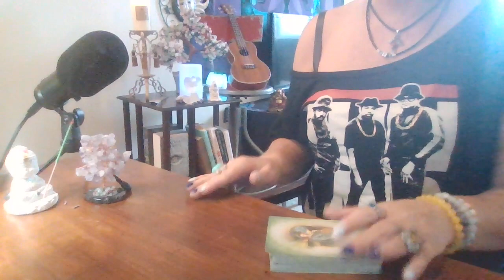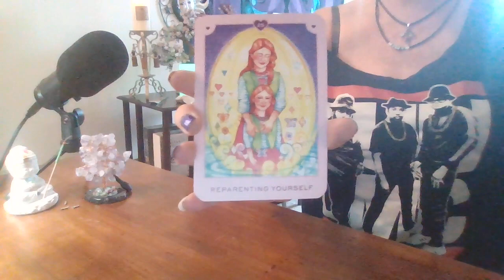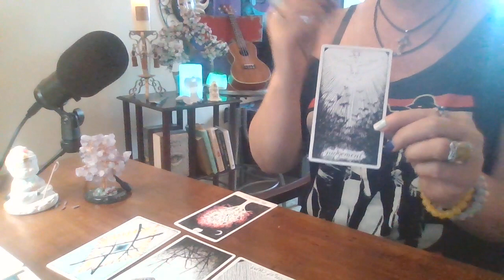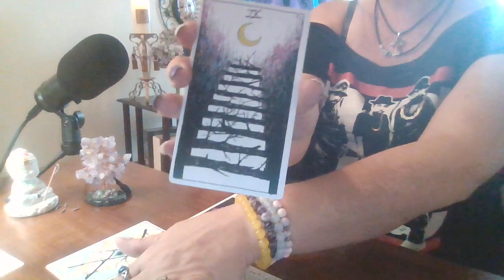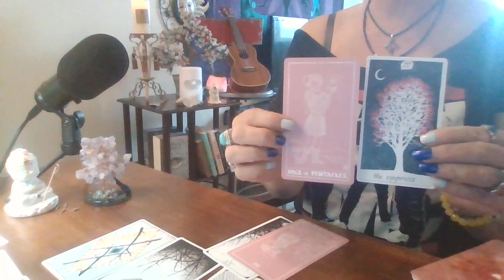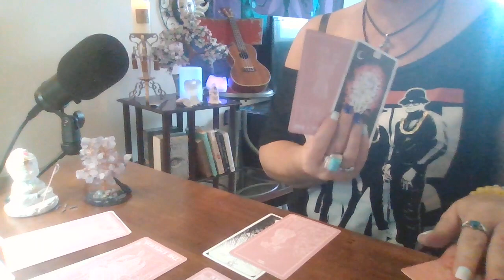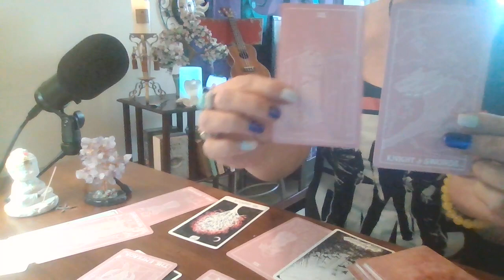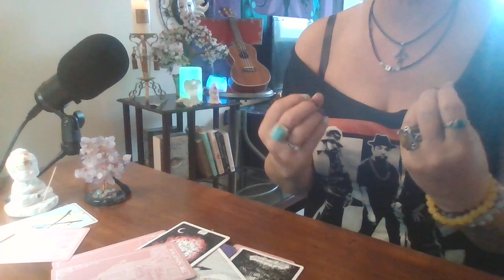Sagittarius Others Love & Adore You, You May Not See it? You Are More Successful Then You Know!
General Reading For November
🦋 🐝Ts Tarot

Ts Tarot Is a Spiritual Empath, Psychic Healer, Reiki and Energy Healer with Tarot readings and messages from your guardian angels and spirit guides.

E TRANSFER CANADIAN WIDE PRIVATE READINGS ONLY AT THIS TIME
DUE TO E TRANSFER ABILITIES.

Private readings from Ts Tarot

1 hour min. Tarot Reading -$85.00
1/2 hour Tarot Reading -$45.00
3 Card Spread -$35.00
Take What Resonates, Leave The Rest
Gender Does Not Matter in Tarot
Cross Watchers You Are WELCOME.

CONTEST #1   YOU COULD WIN A UKULELE WHEN THE CHANNEL GROWS TO 1000 SUBSCRIBERS.

Ts Tarot and am Milestone Ready to reach 1000 Subscribers with your help You CAN WIN A COOL COOL PRIZE.

CONTESTS #2 LIKE THE CHANNEL

BONUS VIDEOS, FREE TAROT READINGS, PRIZE DRAW, COMMENTS GAIN YOU ACESS TO A FREE READINGS.

CONTEST #3 COMMENT AND WIN

The 40th Person to comment will win a 30 minute reading in any one video upload in the comment sections.

CONTEST #4 ONGOING NEW WINNERS EACH MONTH

The Zodiac sign that has the most LIKES on one video upload will win a free Bonus Video.  LIKE to win your free reading from Ts Tarot.

These are general readings and may not resonate with everyone. I ask my angel team to connect with the collective for each reading and ask to offer messages for whoever needs to hear it the most, in all protection for the highest good of all.

If one message does not fit or resonate come back next time, though there may be some insight for you through these readings.

I truly appreciate all Subscribers & those that LIKE the video content and all the viewers & comments on the channel,  @Ts Tarot. XoXo

Blessings, Joy, Peace, Love and Prosperity- Always. Xo Ts Tarot